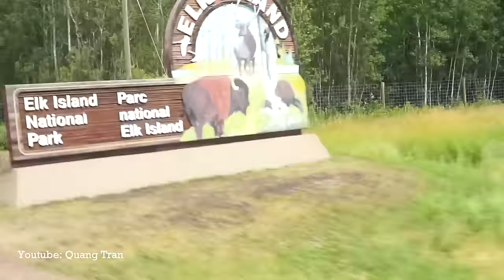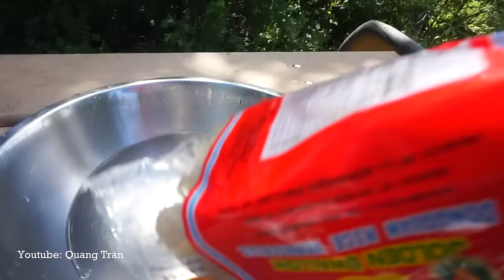This is Camping | QT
Quang Tran
EDMONTON AB
T5C3R6